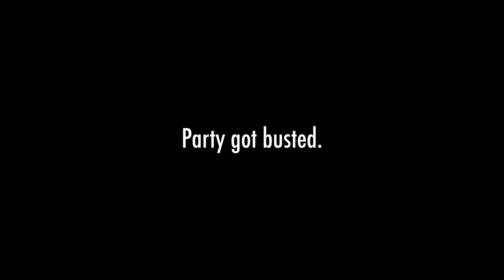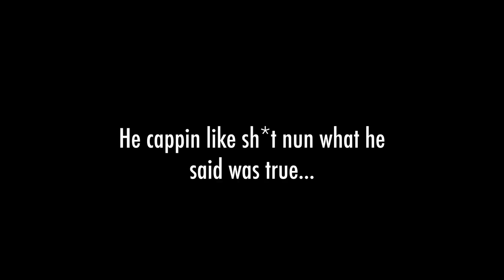We Threw One Of Baltimores Greatest Parties!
Logan and I threw one of the most greatest parties in Baltimore! Aviation Unit, Swat Team, and Helicopters Came...

(TURN ON POST NOTIFICATIONS FOR EVERYDAY VLOGS!)

I love making videos for you guys! Comment "Stay talented" and i'll see who read this haha

If you do read this dm me "Chicken nuggets" on instagram

Comment ‘"Stay Talented‘’ so I can notice you!

What does it mean to Stay Talented?
- Chasing your dreams
- Never giving up on what you love
- Fighting back and never backing down
- Living life free
- Being yourself
- Spreading joy and laughter
- Being Authentic to your identity
THIS IS WHAT IT MEANS TO STAY TALENTED!